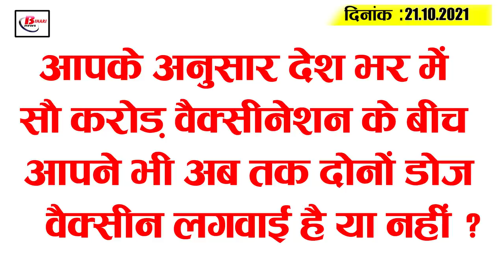Get Bihar Evening breaking news of 21 October on Bihar vidhansabha,Tej Pratap Yadav,Mukesh sahini.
Latest today Bihar evening news of 21 October on on  Bihar vidhansabha,udyog panchayat, TejPratap Yadav,Mukesh sahini.

1. Bihar Kesari celebrates 134thbirth anniversary with fanfare in Dr. Krishna Singh's village Nawada

2. Legislature complex gets holy Bodhi tree and centenary pillar today
3. Bihar recovers large number of corono patients in latest data

4. Compensation to be paid for crops damaged in heavy rains

5. Tributes paid to 35 departed Bihar Police jawans

6. SP  uspends negligent thanedar

7. CM  tells President Ram Nath Kovind bihari president
8. Now let's know the latest weather conditions in Bihar
9. UdyogPanchayat to set up industries to provide employment in Bihar

10. 100 crore dose vaccination slated to be completed across the country

11. Bihar gears up to hike sugarcane prices

12. TejPratapYadav new style shown amid family feud

13. Bihar government minister Mukesh Sahni addresses Nishad Samaj in UP

14. TejashwiYadav missing from Assembly centenary celebrations

15. Former Pakistan captain talks about India winning

Today 's question is as follows: According to you, between 100 crore vaccinations across the country , have you also got both dose vaccines so far or not?